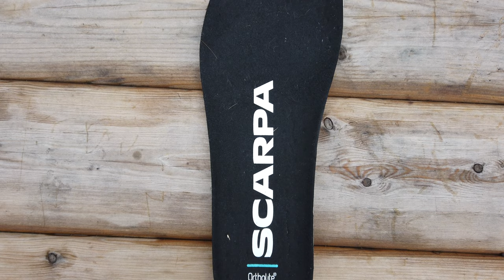Recensione Scarpa Ribelle Run Kalibra G | Una BOMBA per correre su NEVE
Oggi parliamo delle Scarpa Ribelle Run Kalibra G.
Pensate per essere utilizzate su neve, ghiaccio ed ambienti freddi, queste Kalibra G sono dotate di una suola Presa decisamente grippante, una membrana Polartec Windbloc ed un BOA Li2 a precisione micrometrica.

Come performano?
Beh, questo potete scoprirlo all'interno della recensione completa!

Buona visione!